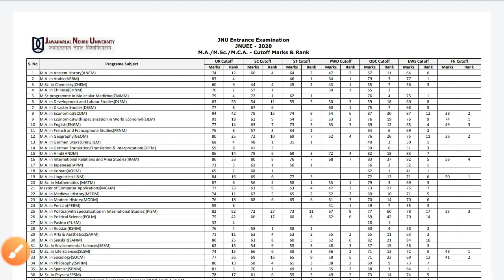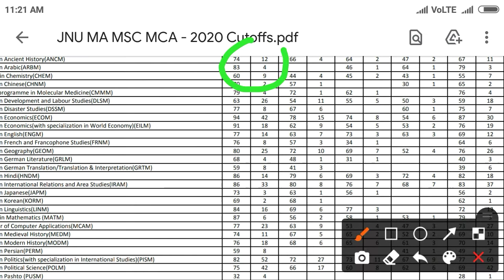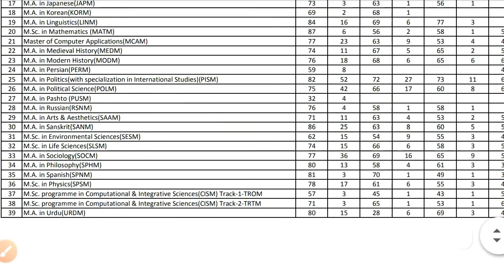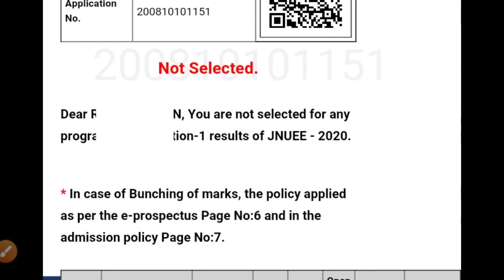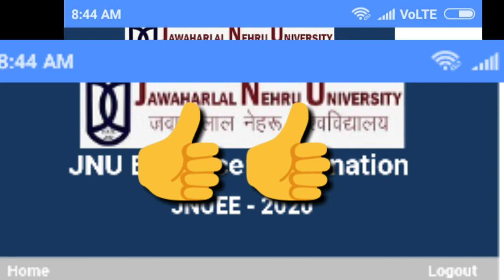JNU cutt off 2020 | JNU Result 2020 | PG Coarse Cutt off | M.A , M.Sc , MCA | jnu admission 2020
Radhe krishna radhekrishna Radhekrishna RadheKrishna radhekrishnagupta radheradhe radhe in this video I discuss JNU pg coarse cutt off 2020 and result status.

allahabad university m.sc. councelling
allahabad university previous paper kaise download kre
allahabad university previous paper download kre
allahabad university m.sc. physics entrance exame paper
allahabad status
allahabad university llb cutt off
allahabad university entrance exame result
new radhe krishna bhajan
new radhe krishna song 2020
new radhe song
new radhe krishna status
new radhe krishna song
new radhe bhajan
new radhe status
allahabad university
Allahabad University
allahabad university admission
ug coarse admission
pg coarse admission 2021
cmp college allahabad university
cmp college allahabad
cmp cutt off 2020
cmp 08 gst return filing
cmpdi recruitment 2020
cmp llb cut off 2020
cmp punk
cmp degree college allahabad admission 2019 cutt off
cmp cut off 2020 ba
cmp cut off 2020bsc
cmp cut off 2020 bcom
cmp cut off 2020 B.sc
cmp cut off 2020 B.A
allahabad university notice